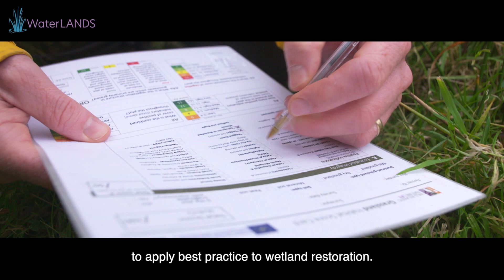Introducing the WaterLANDS Project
Launched in December 2021, WaterLANDS (Water-based Solutions for Carbon-storage, People, and Wilderness) is an ambitious Horizon 2020 Green Deal-funded project that aims to restore wetlands across Europe and lay the foundations for upscaling protection across wider areas. Led by University College Dublin and bringing together 32 partners from 14 European countries, the project will undertake hands-on restoration of wetland sites and create best-practice models that can be applied to wetland restoration at other sites.